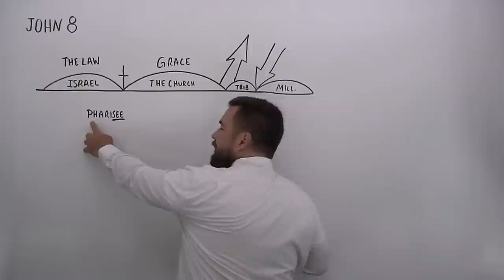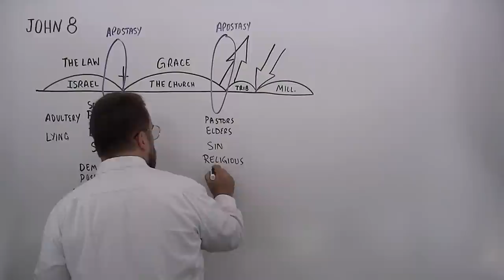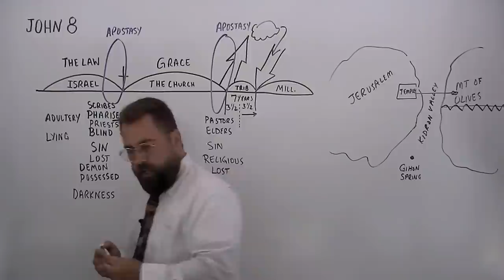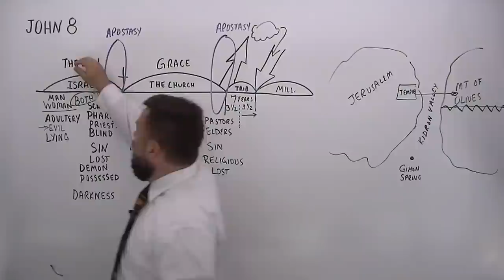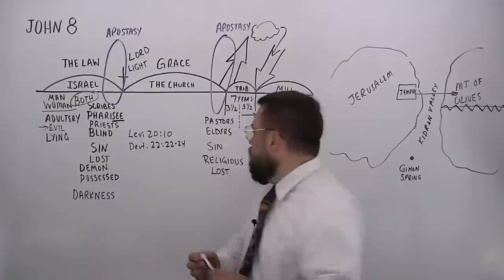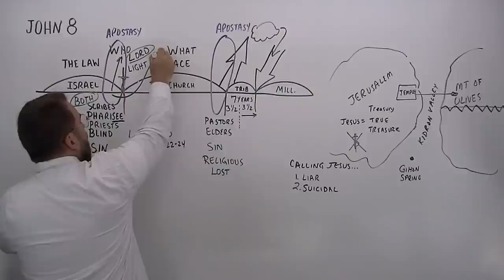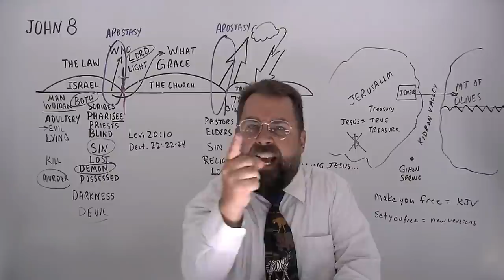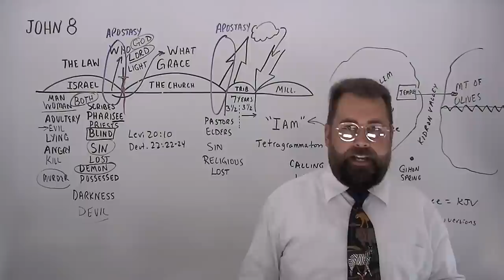John 8:1 to 59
through the Gospel of John, covering chapter eight and verses 1 to 59 by Robert Breaker. Study from the Authorized King James Bible.